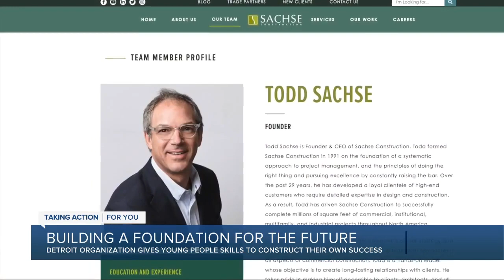Detroit company helps high school students build futures in skilled trades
A company in Detroit is dedicated to giving young people an opportunity to build a foundation for their futures.